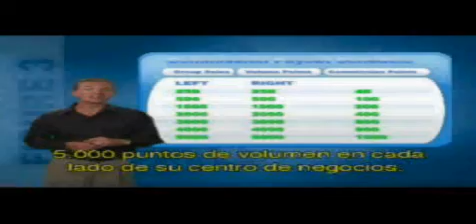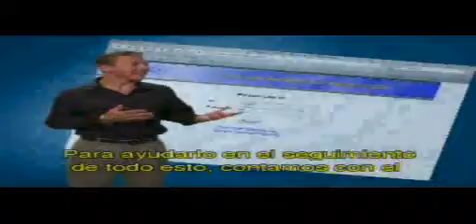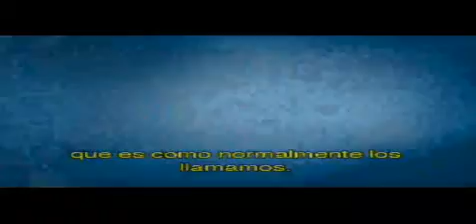Sistema de negocios USANA 2 de 4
Sistema de negocios USANA 2 de 4 subtitulado en español